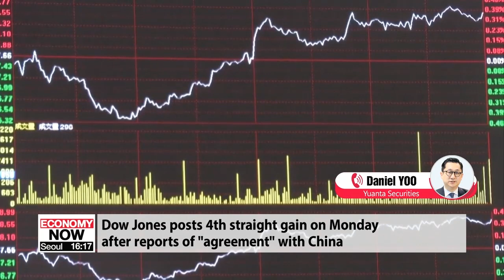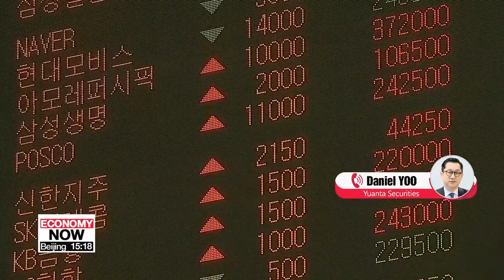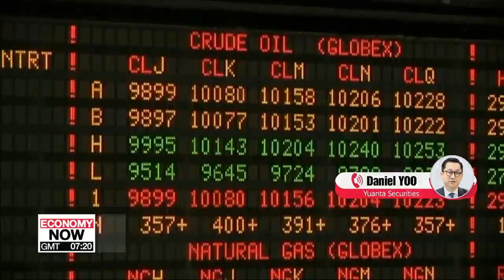In-depth: Global market wrap-up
증시 대담

  It's time now for an in-depth look at the global markets this afternoon.
Mr. Yoo, thanks as always for coming on today.

  Trade on Wall Street overnight was mixed. Still not sure where the U.S. and China are going on trade despite recent good news. Stocks in Korea today, up a fair bit. What's the story?

  The Dow Jones Industrial Average posted its fourth straight gain on Monday amid more optimism around U.S.-China trade relations. However, losses in tech shares kept the index's gains in check.
  The major indexes all started the session trading higher on a Politico report from Friday that said China offered last week to increase purchases of U.S. agricultural products if the U.S. eased restrictions on telecom giant Huawei. China's offer could also be contingent on the U.S. delaying higher tariffs on about $250 billion worth of Chinese imports, the report said. Treasury Secretary Steven Mnuchin said Monday morning that China and the U.S. have a "conceptual agreement" on enforcement mechanisms around intellectual property theft, one of the more contentious negotiation points between the two countries.
Asian equities were mixed on Tuesday. Chinese stocks underperformed their regional peers following the release of weak inflation data. China's Shanghai Composite and the Shenzhen Component were down 0.5% and 0.4% by 10:35 PM ET (02:35 GMT).
The country's producer price index fell 0.8% in August from a year earlier, data from the National Bureau of Statistics showed on Tuesday. It was its worst year-on-year contraction in three years, according to data compiled by CNBC. Hong Kong's Hang Seng Index gained 0.2%. Meanwhile, Japan's Nikkei 225 also traded 0.2% higher. Nissan Motor Co., Ltd. (T:7201) jumped more than 3% after company CEO Hiroto Saikawa announced his resignation effective Sept 16. South Korea's KOSPI was up 0.3%. Down under, Australia's ASX 200 lost 0.5% after a survey produced by the National Australia Bank (NAB) showed the country's business sentiment slumped to 1 from 4 in August.

  Saudi Arabia says it's going to keep cutting oil production. We've seen oil prices rise for a fourth day in a row. The Saudis' new oil minister trying to prop up the market. Where do you see oil prices going?

  Since OPEC started restricting oil production, Iraq-the cartel's second-largest oil producer behind Saudi Arabia-has exceeded its output cap almost every month for more than two and a half years now. But now Iraq says it is ready to get onboard.
Iraq says it is now ready to reduce its crude oil production next month, its oil minister,   Thamer Ghadhban, said as quoted by Reuters. "We are committed to the agreement to reduce production," the official said in a statement. Ghadhban's statement runs counter to evidence, which shows that Iraq has consistently failed to comply with its production cut obligations ever since the first production cut agreement was inked.
Organization of the Petroleum Exporting Countries (OPEC), said the pillars of Saudi Arabia's policy would not change and a global deal to cut oil production by 1.2 million barrels per day would be maintained. OPEC+ alliance, made up of OPEC and non-OPEC countries including Russia, would be in place for the long term.
Still, Russia's oil output in August exceeded its quota under the OPEC+ agreements.
Also Shale Gas production by US will continue to increase.
Oil price will be kept in range bound. 50~60 dollar range.

  This year, global GDP growth is being revised down. The Korean economy's so-called "potential" growth falling steadily for years, according to the BOK. How's the economy doing and what's your near-term outlook?

  The Korean economy has entered the era of the so-called new normal, with "three lows" ― low growth, low interest rate and low inflation ― becoming a reality, a rather bleak combination of economic conditions already in progress in many advanced  countries, analysts said Monday. The much-feared economic conditions are fast becoming a reality after consumer prices dropped in August, the first time in the 54 years that statistics authorities have been compiling relevant data.

According to Statistics Korea, the Consumer Price Index (CPI) stood at 104.81 in August, down 0.04 percent from 104.85 a year earlier.

The decline came after the growth rate had stayed below the 1 percent threshold for eight consecutive months since January.

According to the Bank of Korea (BOK), the country's gross domestic product (GDP) grew 1 percent in the second quarter of 2019 from three months earlier following a "shocking" 0.4 percent .